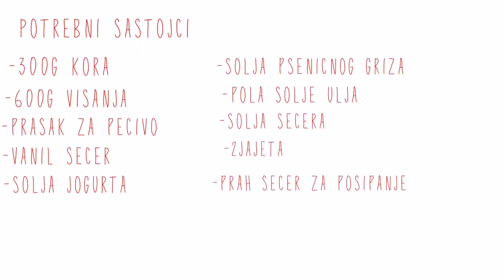PITA SA VISNJAMA